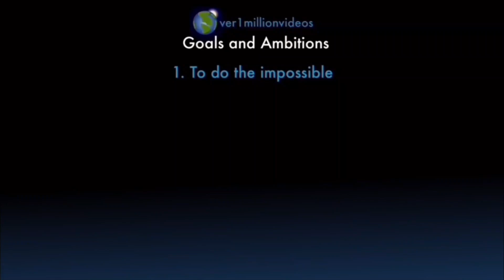Counting to ONE MILLION!!, This is Number 102,210